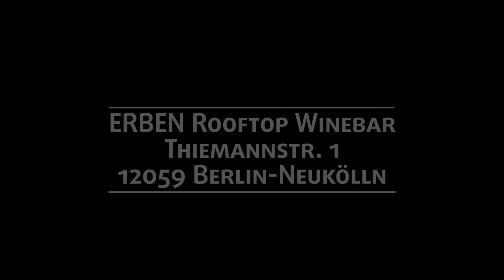Sunday on the erbenroof: Wine, Streetfood & DJ-Set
Sonne, Musik und ein Gläschen Wein – was gibt es besseres an einem Sonntag? Come up and chill out on the erbenroof!

ERBEN Rooftop Winebar // Thiemannstr. 1 // 12059 Berlin-Neukölln